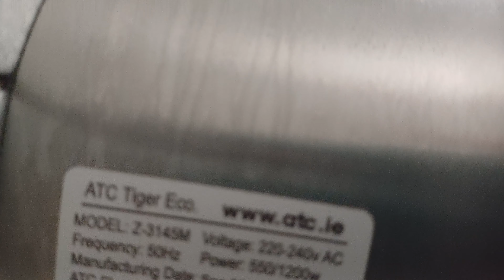My First ATC Tiger Eco! (ATC Tiger Eco) AIKE AK2900 ♿️🚼, Yara, Chorton